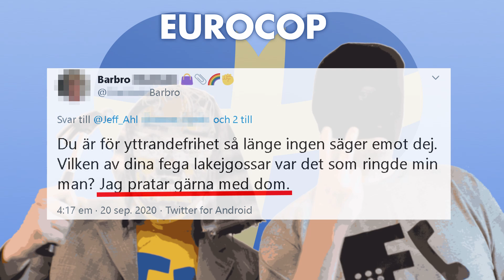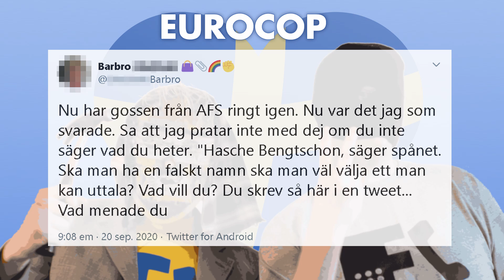Lasse Bengtsson och fega Barbro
Lasse (i egenskap av Hasse) ringer upp Barbro, en feg vänster-kärring som tycker det är bra att spotta på meningsmotståndare (i det här fallet Alternativ för Sverige AFS). Barbro skulle gjort MER än att spotta enligt sitt inlägg på Twitter men tycker det är långsökt att Lasse tolkar det som att hon förespråkar våld/hot. Barbro vill inte berätta vad hon menar med inlägget och lägger på. Från 20 och 18 september 2020.